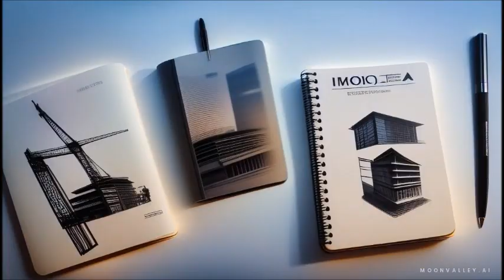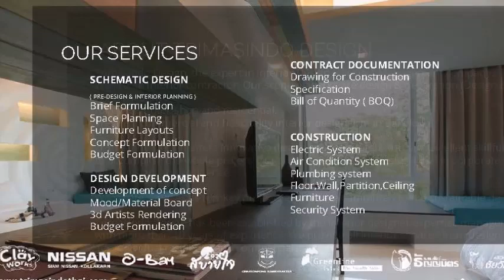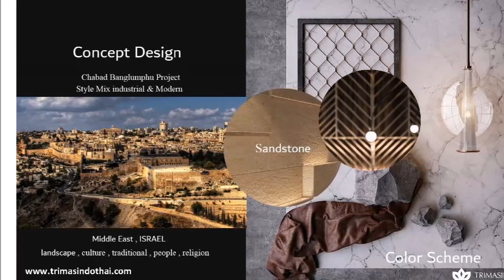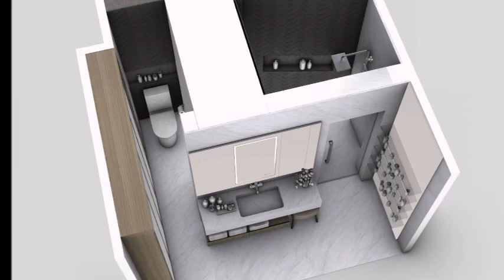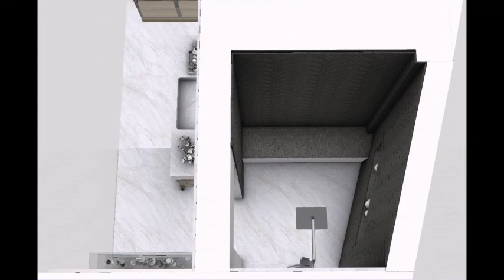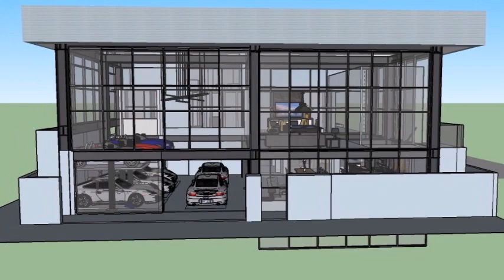Trimasindo Concept & Inspiration 2023 ep2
Interior Design & construction services
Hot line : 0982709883